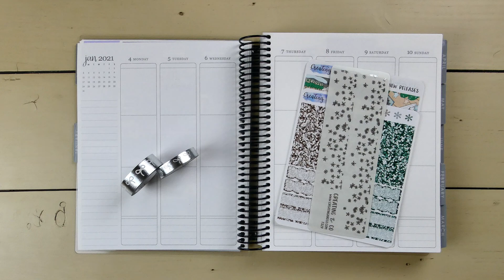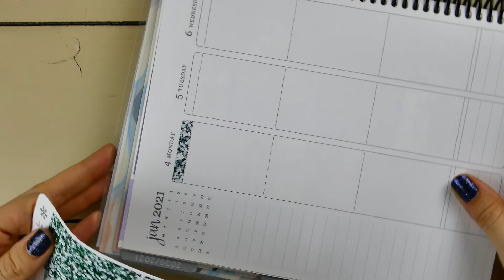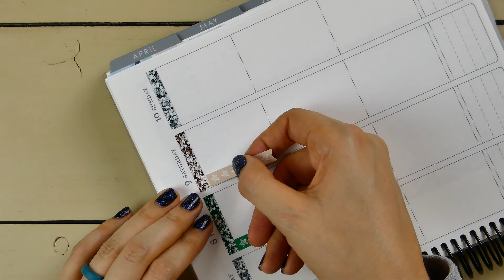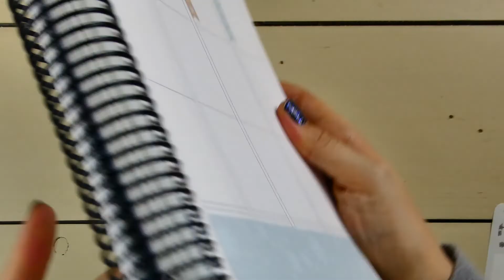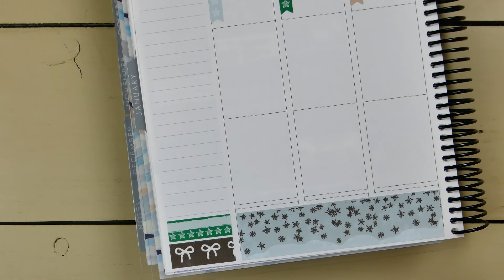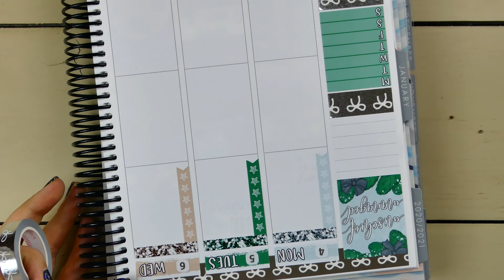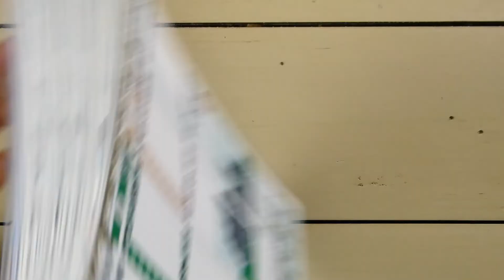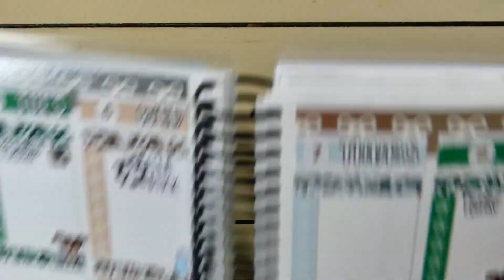Plan With Me: Mischief Managed (ft. Creating & Co.)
Hey guys! This week’s Plan With Me I used the Mischief Managed kit from Creating & Co! Please let me know if you like this video by giving it a “thumbs up” and commenting below. I post regularly every Saturday or Sunday and then there is usually a bonus video sprinkled in throughout the week!